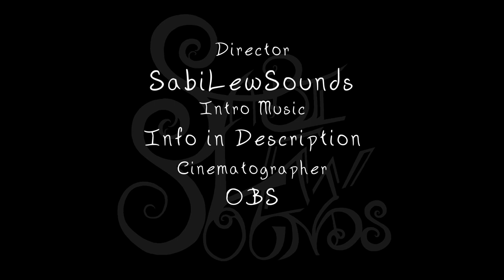14610 -- PJ Sessions - unProcessed Jams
100% Brand New song Improvised version for you; lyrics below💚🐇

As of uploading this I still need ALL of Jan's Rent PAST DUE, Lights, Gas and Phone

14610 - Lyrics

14 thousand
6 hundred
10 days

All this time, I've wondered
if I should be alive

if anyone wants me alive

I do
somewhere
longing to be
cherished at all

I do
somewhere
longing to feel

He may not know
the pain he left
on your shoulders

that he was abandoned
left forgotten

I do
& I will fight
for the real him

& I do
I do
& I will bring him back
home

She was the one
to give me warmth & love
as best as she was allowed

Now she is the one
whose mind is
fading into nothing
and she has forgotten me

I do
remember
our warmth and care

& I do
I do
remember
who she is and
who she was to me

He might not
be here at all
in any sort of way

He might just
see me as a shadow
of who he was
& all we faced

Yet I do
I do
wish his spirit peace
in spite of it all

& I do
I do
dream he would

They see me
They know me
& they hear my cries

They see me
They know me
& they hear
my spirit

& I do
I do
feel them deep

So I do
I do
fight for
their children as my own

Cause you & I are one
you & I are one
connected forever and always

& I do
I do
fight for us
to be true

Free, free

& I do
I do
hope for
light in this darkness

& I do
I do
know there's
music in this lonely place

& we are not to be forgotten

& we are to be cherished

I do
I do
I do...

I do
I do...

Current BunSupporters:
Pear
Flower Castle
Teklynk